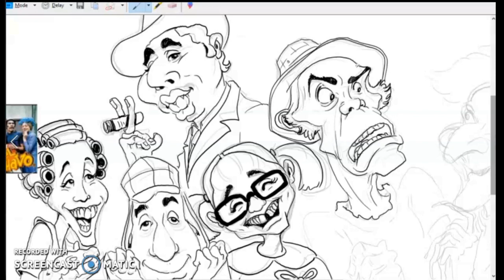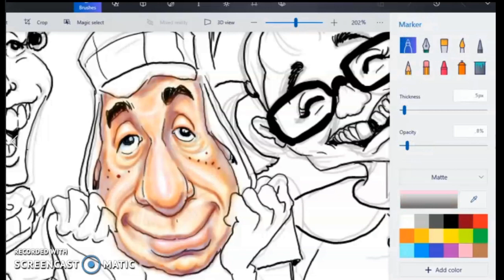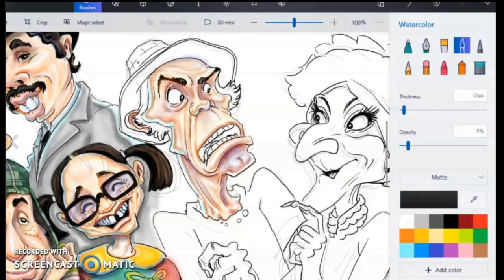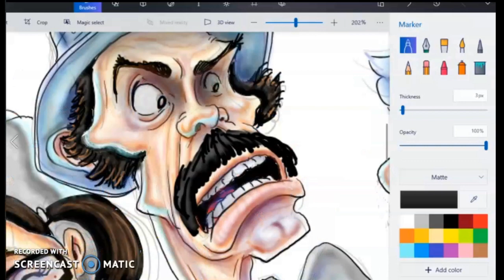CARICATURE SECRETS (El Chavo del 8)